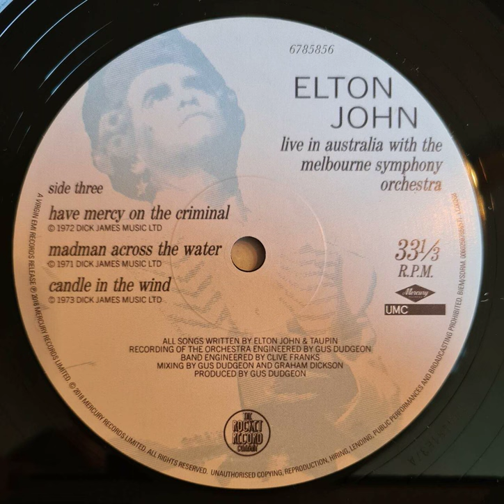Elton John - Candle In The Wind (Live) - Vinyl record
Recorded from the 2 LP gatefold vinyl record "ELTON JOHN - LIVE IN AUSTRALIA"
Recorded at the Sydney Entertainment Centre on 14th December 1986 with the Melbourne Symphony Orchestra.